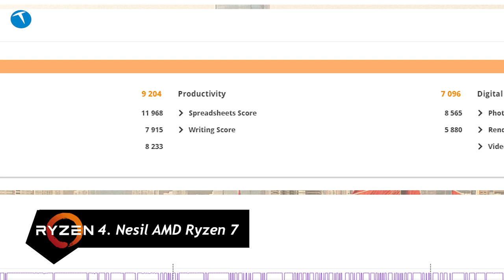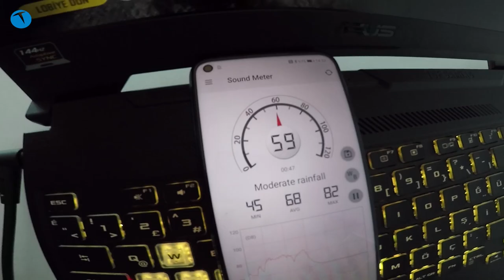4. Nesil Ryzen 7 mı 10. Nesil Intel i7 mi? İşte bu sorunun yanıtı!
Şu aralar işlemci tarafında hayli sağlam bir rekabet var. Şimdiye kadar Intel performans tarafında daima Ryzen’ın önünde yer alıyordu. Malum Ryzen’da süre gelen ısınma sorunları, denk işlemcilerin performans anlamında Intel’in gerisinde kalmasına neden oluyordu.

Görünen o ki AMD 4. nesil Ryzen 7 ile birlikte bu tarz sorunların önüne geçmeyi başarmış.

10 nesil Intel i7 vs 4. nesil Ryzen 7 karşı karşıya!

Videoda da görüldüğü üzere 4. nesil Ryzen 7 performans anlamında 10. nesil Intel i7 işlemcisinden pek de geri kalmıyor. Ayrıca uzun süreli kullanımlarda var olan ısınma sorunu da bir şekilde aşılmış. Yani 3 – 4 saat oyun oynasanız bile bariz performans kayıpları yaşamıyorsunuz.

İki işlemci arasındaki fiyat farkını düşündüğümüzde 4. nesil Ryzen 7’nin 10. nesil Intel i7’ye oranla daha mantıklı bir seçim gibi durduğunu söyleyebiliriz.

Aynı durum oyun laptopları için de geçerli. 10. nesil Intel i7 ile gelen bir laptop yerine fiyatı aynı tutarak ekran kartı tarafında daha güçlü olan 4. nesil Ryzen 7’li modellere göz atabilirsiniz.

Elbette burada tercih tamamen kullanıcılara kalmış durumda. Genel itibariyle performans tarafında iki işlemci arasında büyük bir fark bulunmadığını da tekrardan yenileyelim.